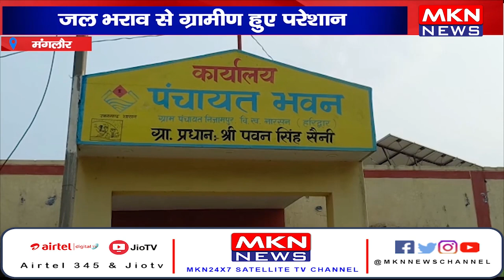मंगलौर- जल भराव से ग्रामीण हुए परेशान, गंदे पानी से होकर गुजरने पर मजबूर ग्रामीण